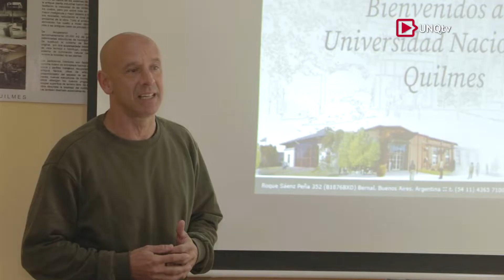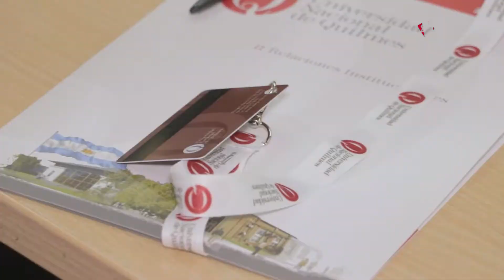Q.Noticias - Bienvenida a Estudiantes de Intercambio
Cada cuatrimestre la Universidad Nacional de Quilmes recibe estudiantes que vienen de diferentes países y eligen nuestra casa de altos estudios para realizar un intercambio académico y continuar sus carreras. En esta oportunidad, se realizó una reunión de bienvenida en la que recorrieron las instalaciones y se les dio la  información pertinente sobre la vida universitaria.

Lic. Nicolas Nogueira
Subsecretaría de Desarrollo Institucional (UNQ)

Lars Malte Hafke
Universidad Hamburg

Mariza De Campos Sampaio Cardoso
Universidad Estaudal de Campinas